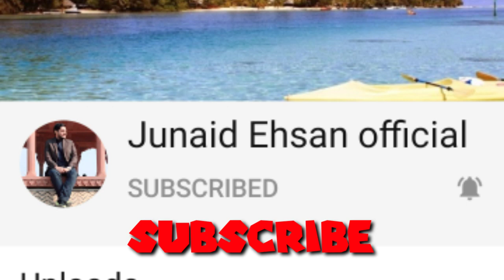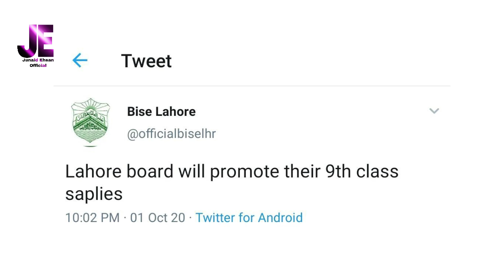Lahore Board Tweet|Has Board passed All Matric and Intermediate Students?|Latest update 2020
I am Junaid Ehsan. My YouTube channel is Junaid Ehsan official. My today's video is about the Protest of Matric and Intermediate Students Protest against the Result 2020.
Now, Lahore Board tweeted that All 9th Class Supplementary Students are passed, they will not appear in Supplementary Exam.